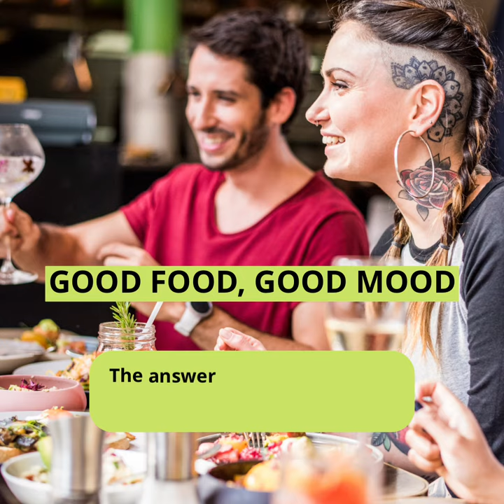Eastway Brasserie All Day Dining Destination in East London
Evoking the feel of the east end, Eastway Brasserie offers a relaxed yet vibrant dining experience throughout the day, with terraced seating on the buzzing East London streets. The restaurant serves a range of classics alongside more innovative dishes and is perfect for both corporate and social gatherings.